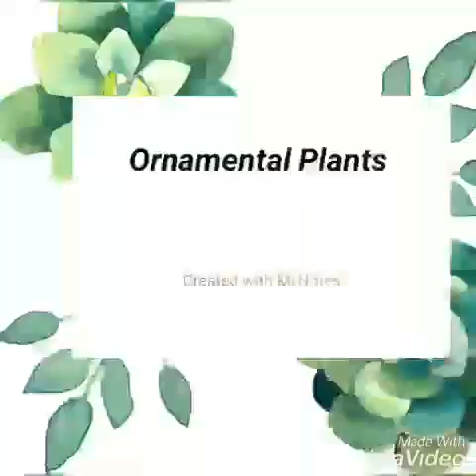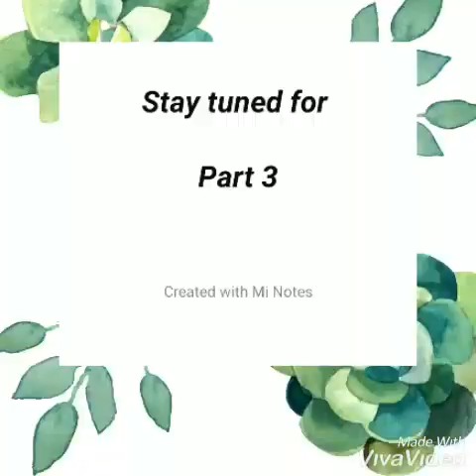Angel's Kids International Terrace garden Part 2